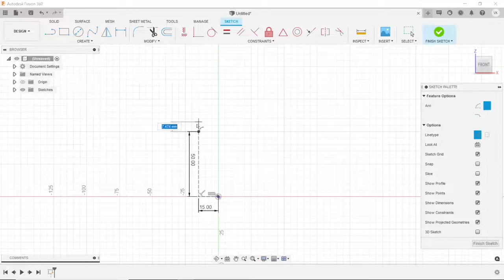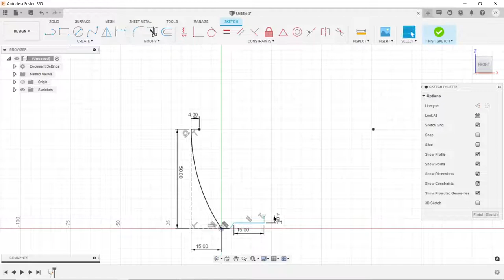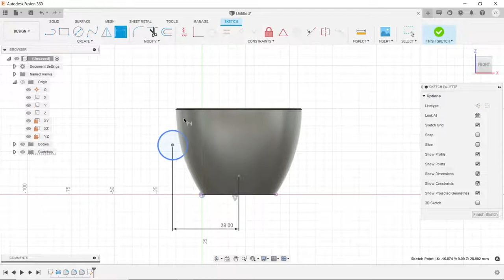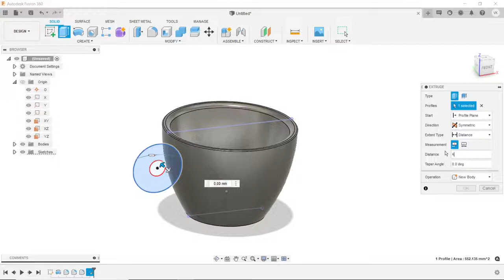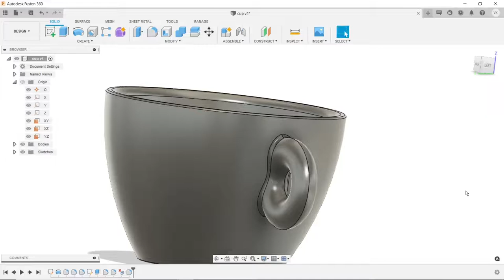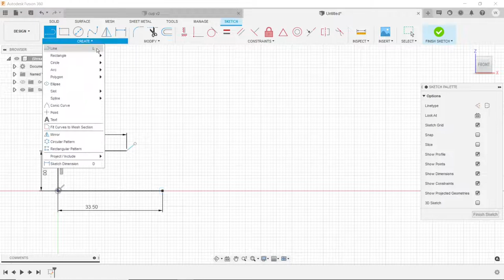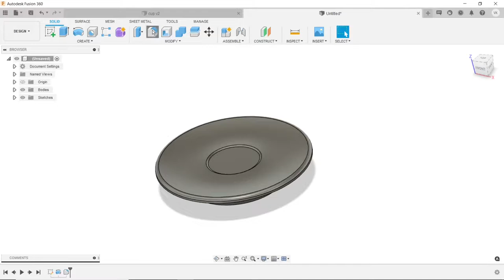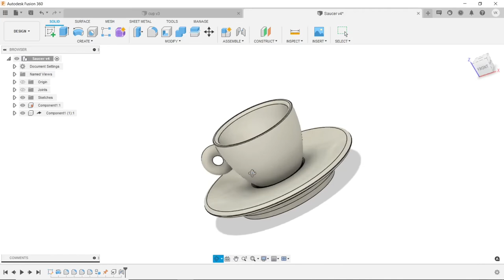Autodesk Fusion 360: Coffee cup